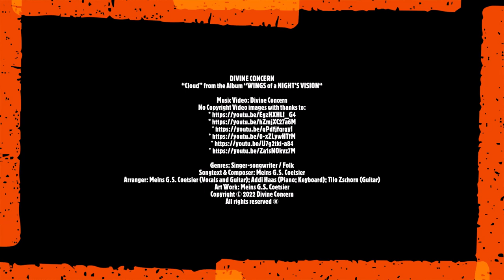CLOUD (2021 Album WINGS of a NIGHT'S VISION) by DIVINE CONCERN [With YouTube Subtitles]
“Cloud” from the 2021 Album WINGS of a NIGHT'S VISION by DIVINE CONCERN

GENGRES: Singer-songwriter / Folk Rock / Alternative country / Christian rock / Instrumental
SONGTEXT & COMPOSER: Meins G.S. Coetsier
ARRANGER: Meins G.S. Coetsier (Vocals and Guitar); Addi Haas (Piano/Accordion/Drums/Percussion); Tilo Zschorn (Guitar)
ART WORK: Michel R.C. Coetsier; Meins G.S. Coetsier